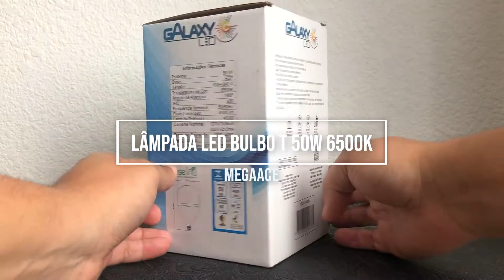LÂMPADA LED BULBO T 50W 6500K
FICHA TECNICA
Potência: 50W
Base: E27
Tensão: 100~240V
Temperatura de Cor: 6500K
Ângulo de abertura: 180°
IRC: 80
Frequência Nominal: 50/60Hz
Fluxo luminoso: 4000lm
Fator Potência: 0,92
Corrente Nominal: 127V-378mA
                                  220V-215mA
Temp. de Operação: -10°C - -40°C
Peso Líquido: 570g
Vida Útil Nominal (L70): 25.000h